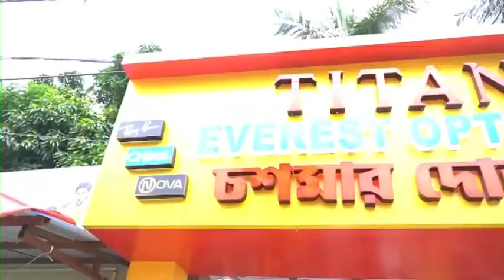Jalangi TMC Clash: তৃণমূলের বিধায়ক বনাম জেলা যুব সভাপতির কোন্দল বোর্ড গঠন জলঙ্গী পঞ্চায়েত সমিতির